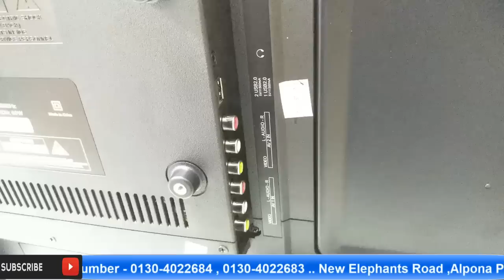বাণিজ্য মেলা উপলক্ষে ৩২ ইঞ্চি টিভিতে বিশাল ছাড় ।। Best 32 inch China Led Tv in Bangladesh।Mehedi 360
বাণিজ্য মেলা উপলক্ষে ৩২ ইঞ্চি টিভিতে বিশাল ছাড় ।। Best 32 inch China Led Tv in Bangladesh। R -One Computers Offer 32 Inch View One Basic Led Tv At Only 8500 Taka Due To DITF_2019 . Best China Led Tv In Bangladesh At Wholesales Price . Mehedi 360

Market Name : Alpona Plaza
Shop no: 315,316,317  level: 3
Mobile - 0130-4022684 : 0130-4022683